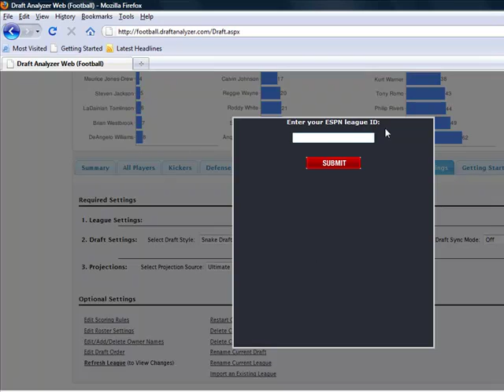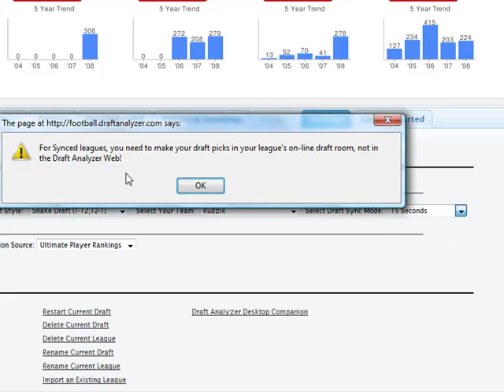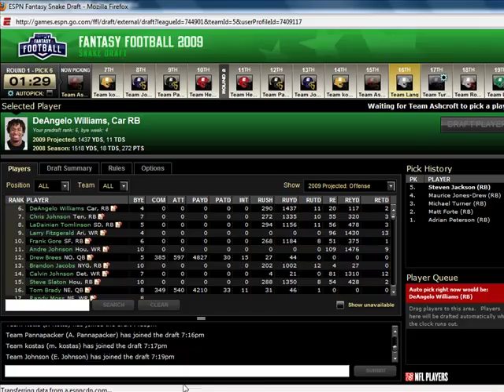Draft Analyzer- Syncing w/ESPN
This is video tutorial for Draft Analyzer users who want to sync their ESPN  online draft, with the Draft Analyzer. The video shows users how to download their league from ESPN and use the Draft Analyzer during an online draft